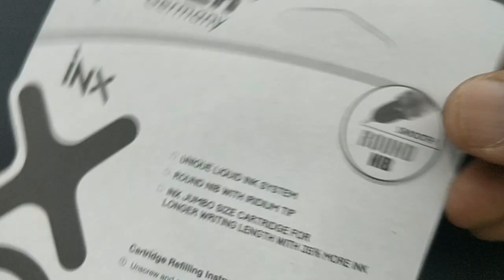Hauser XO INX Fountain pen in Tamil - 159